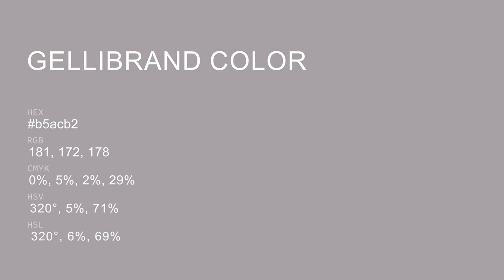Gellibrand color b5acb2 hex color - Violet color - Cool color b5acb2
What color is Gellibrand ? b5acb2 hex color - Violet color - Cool color b5acb2

Hex b5acb2 Color Code is also known as Gellibrand color.

Hex b5acb2 Color code in RGB color code model is created after adding 70.98% red color, 67.45% green color and 69.80% blue color.
Hex b5acb2 Color code in CMYK color (process color) code model is generated after subtraction of 0% cyan, 4% magenta, 1% yellow and 29% black.